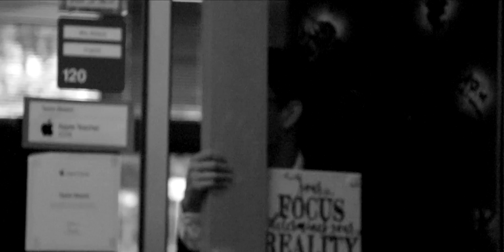Macbeth: Good Men Know No Greed | A Shortfilm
Detective Macduff is forced to solve the mysteries after multiple deaths are reported in his city.

Stay in the Shadows!

Ninja, Vanish